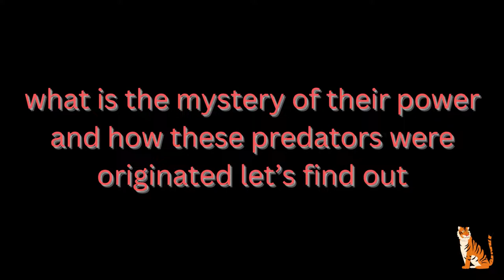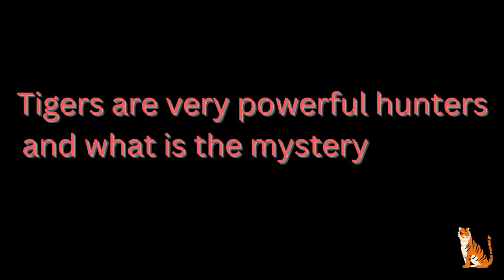Evolution of Tigers-Mysterious Lone Animals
Tigers are wild predators and the evolution of tigers is very interesting, mysterious lone animals-tigers love solitude and have features that enable them to be powerful wild predators, tiger bite force is extremely strong as well as its body is arranged in a way that they can jump high and move fast and control its body at a great speed, tiger’s ancestor was Miacid, from which originated carnivores, watch the present video to know more why Miacids got extinct and what is the mystery of tiger’s power.  Enjoy watching  Evolution of Tigers-Mysterious Lone Animals.

Footages:
Some footage is used for less than 7 seconds under the right of fair use as this channel provides information and educates on pets and animals with the channel owner's voice-over.

Special thanks for the images to Pixabay